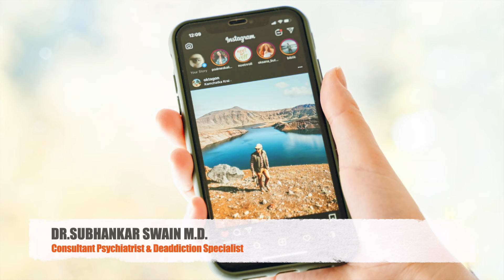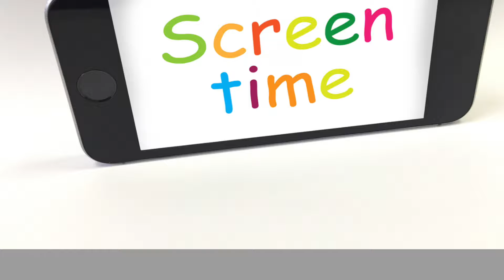Addicted to your phone ? 📱 How to change ?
Mobile phone addiction can be prevented and treated. Watch the whole video for an important lesson.